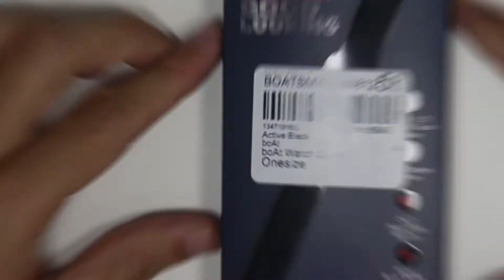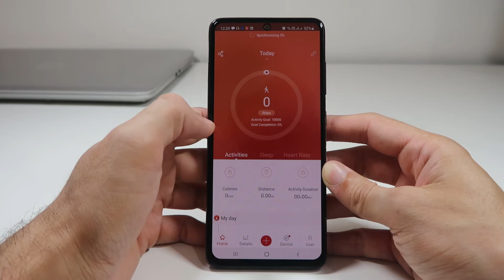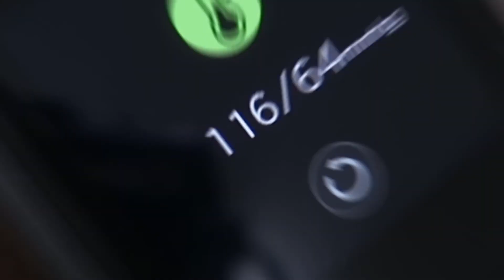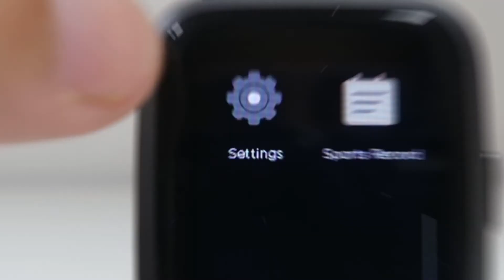Boat Storm Smartwatch Review: Best smartwatch under ₹3000?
Looking for best smartwatch under 3000? Then in this video, I will be talking about Boat Storm Smartwatch which is one of the best selling smartwatch under ₹3000. Boat Storm smartwatch's design is very elegant and it has all the features of a best smartwatch. Under ₹3000 this smartwatch is one of the best options you have.

Pros:
Has all the features a smartwatch should have.
Light weight 39Grams
8-10 Days battery backup
Touch sensitivity is impressively good